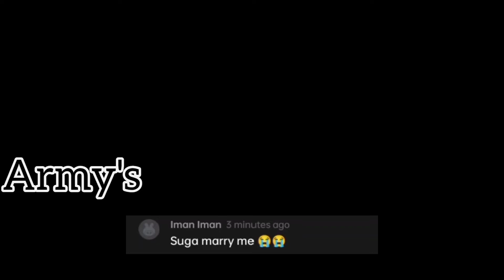army don't take this serious 😂